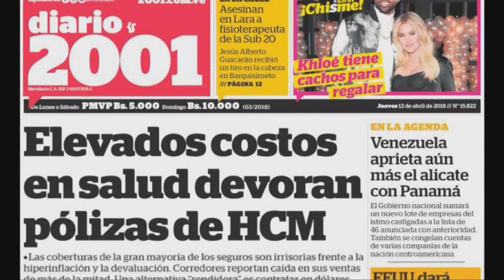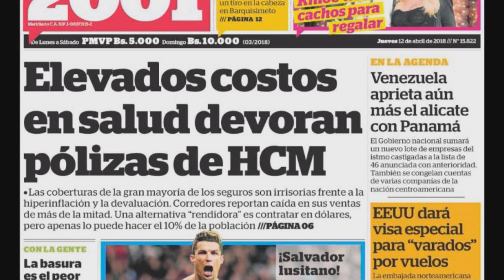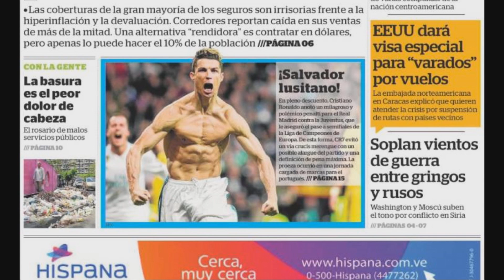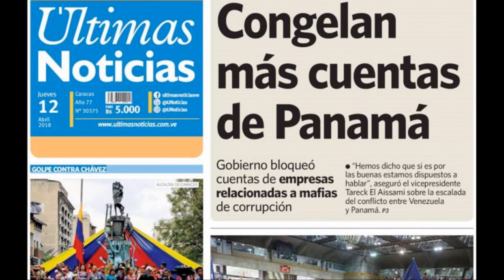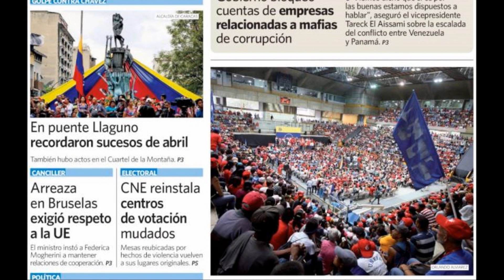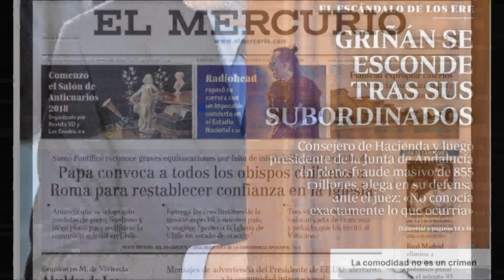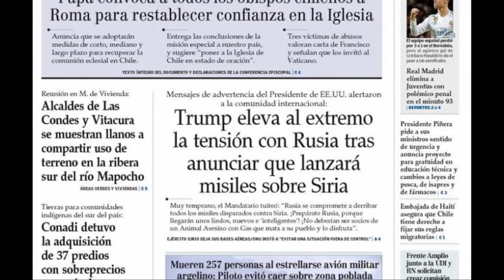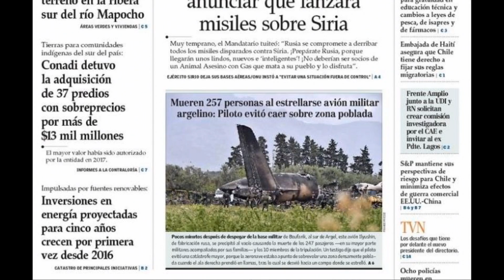La salud pende de un hilo: venezolanos sin medicinas ni seguros LaMañana Seg 3 4/12